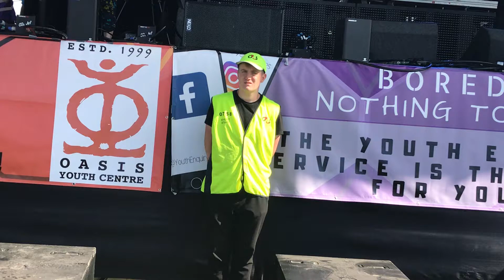S Club “You” live at Youth Beatz Dumfries - 1st July 2018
Jo, Tina and Bradley from S Club live at Youth Beatz Festival in Dumfries on 1st July 2018